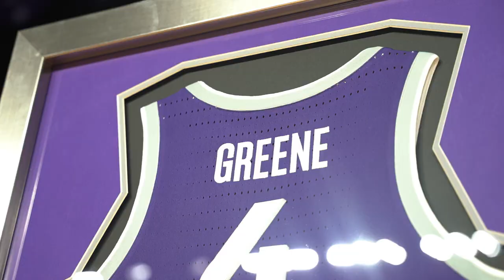K-State Men's Basketball Senior Night Celebration